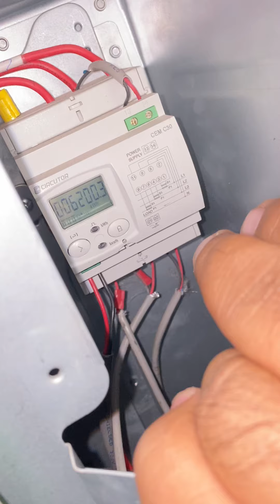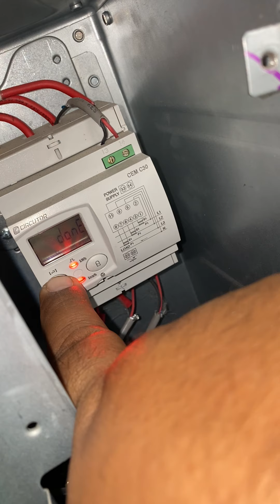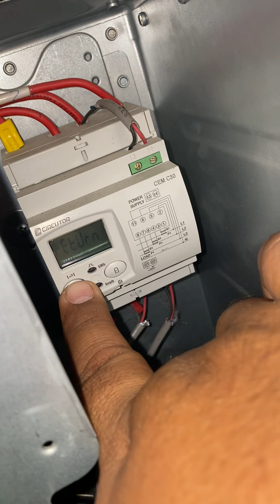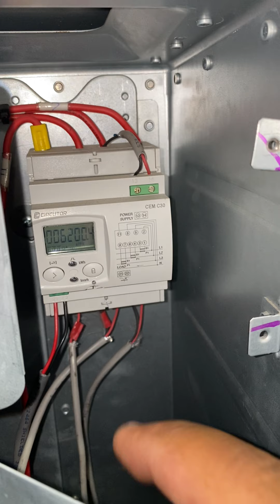MONITOREO VRF - ING. JESUS RUIZ